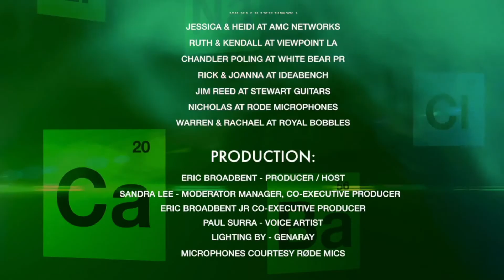Inside The Gilliverse EP9 - Max Arciniega (Domingo/Krazy 8)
Hosted by writer/producer/director Thomas Schnauz & Eric Broadbent, we talk about all things related to these fantastic shows.

Each week we'll feature great guests from cast to crew with our goal to give you some fun & insightful content to help make the wait for the series finale of Better Call Saul a bit easier.

Our guest in this episode is the incredibly talented Max Arciniega known as Domingo/Krazy 8 from both Breaking Bad & Better Call Saul.

Max's character has a very strong thread that ties the 2 series together and is  one of many fan favourites to say the least.

We'll look back at some serious screen time in Better Call Saul season 5, a look ahead to the series finale next year, how many auditions he did before getting his first acting gig, his new acting academy & so much more.

Come get Krazy with us for 60 minutes as we proudly welcome Max Arciniega to the program.

• Daniel Knight
• PaulSurraAZ
• robmlisanti
• Paul Mullins
• San_Man
• David B.B. Benningfield
• Cyb3r 3vil
• WOLVER1NE
• Paul Theriault
• Einar William Freberg
• Kevin Buzby
• HowieZowie
• Ryan Wall
• Brad Miller
• Eamon Wyse
• Garry Davlin
• Christopher Tomlin
• Carlo Santin
• Thomas Santiago

Mail to:
Ridgetown Ontario
N0P 2C0
Canada